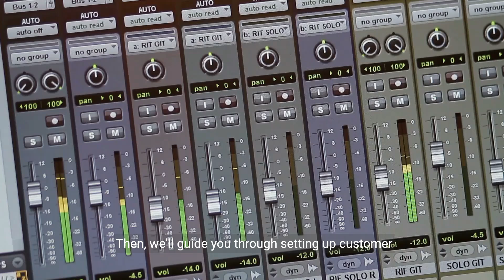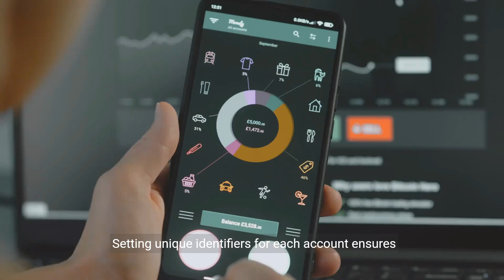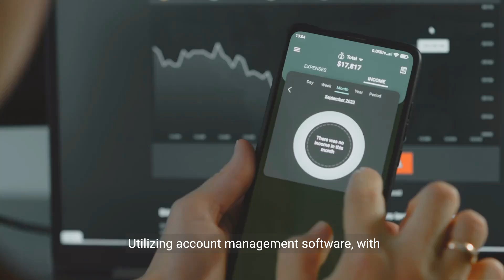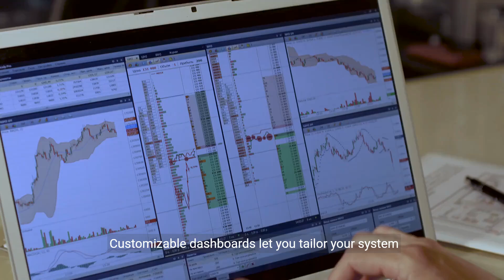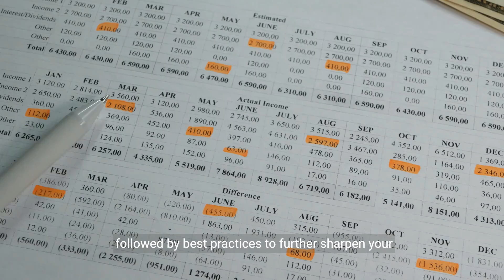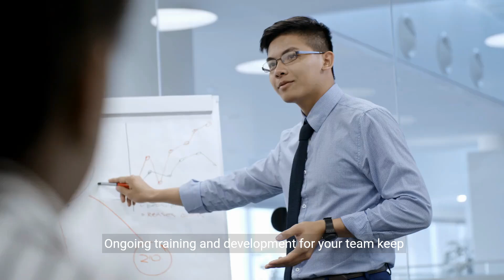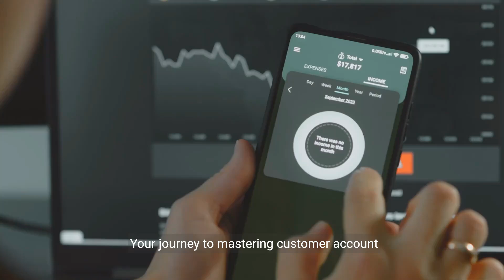What is Customer Account Management - A Comprehensive Guide (8 Minutes)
Unlock the secrets of successful customer account management with this comprehensive guide that delves into the essentials of building and maintaining client relationships. Explore account strategies, retention techniques, and communication skills crucial for fostering customer loyalty and engagement. Whether you're a business owner, account manager, or customer service professional, this video provides valuable insights to help you excel in managing customer accounts effectively.